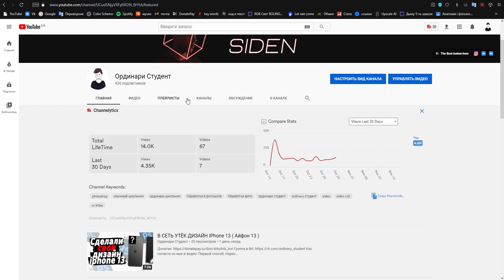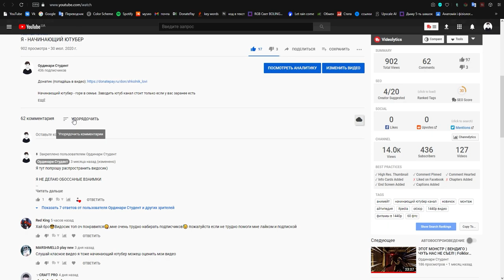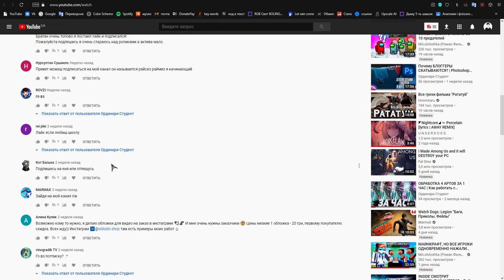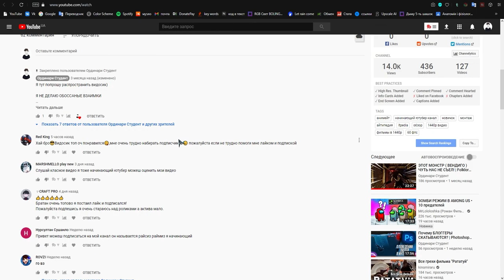ОТПИШИТЕСЬ ОТ МЕНЯ! | взаимные подписки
Как попасть ко мне в видео:
Первый способ: Нарисовать мне красивый арт и прислать в вк группу
Второй способ: Задонатить
Третий способ: Стать "последним подписавшимся" с прошлого видео

Я попрошу ОТПИСАТЬСЯ от меня всех "взаимщиков" и людей, которым нужны видео только по определённой тематике.

отпишитесь от меня
отписка